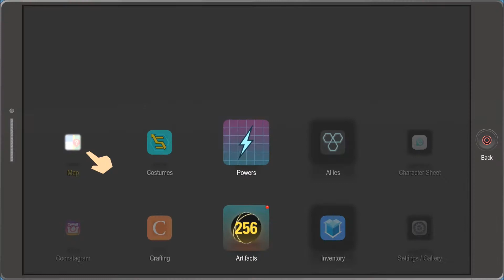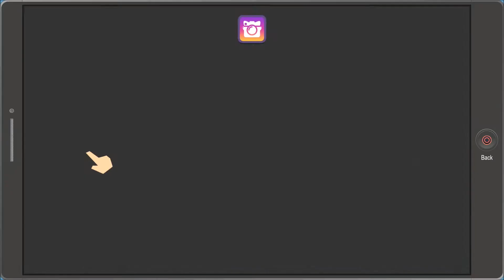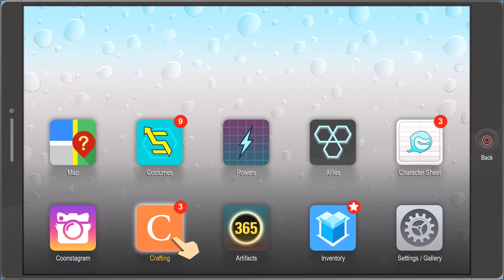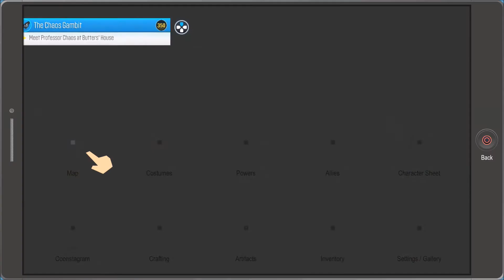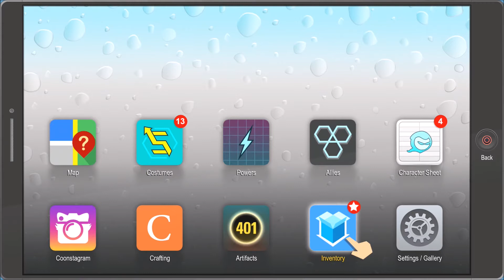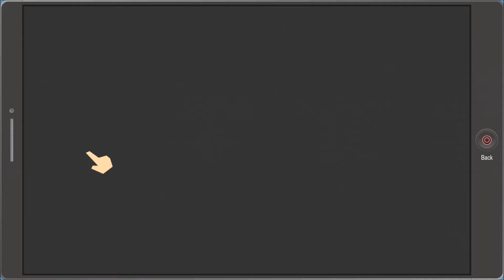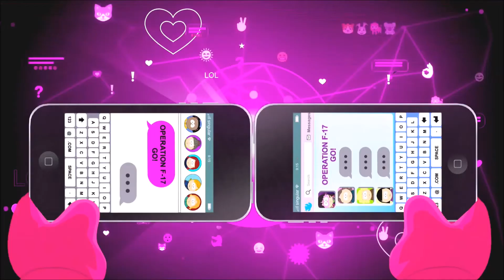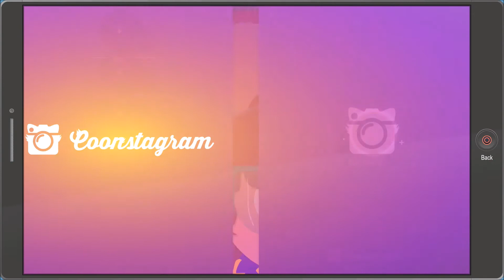Mitch Conner-South Park: The Fractured But Whole-Part 16